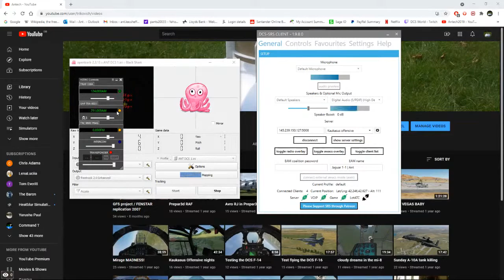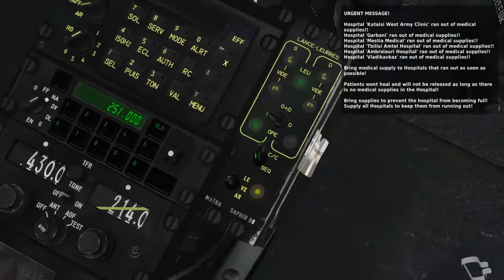Gazelle practice on a multiplayer server